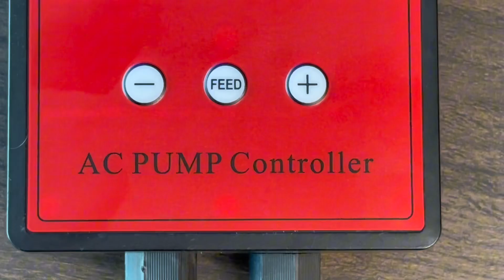BOMBA MAIS USADA NOS AQUÁRIOS, TUDO OQUE VOCÊ PRECISA SABER ANTES DE COMPRAR AS BOMBAS OCEANTECH!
Espero que tenha gostado do vídeo, não esqueça de SE INSCREVER, e apertar em GOSTEI! É muito importante pra gente, COMENTE o que achou, e fique a vontade para dar sugestões de algum tema de vídeo!

Para ficar ligado toda vez que postarmos por aqui!

Nos siga no Instagram, para ver conteúdos EXCLUSIVO e conferir tudo o que chega em nossa loja!👇🏻

Quer os melhores peixes de QUALIDADE no seu aquário?
COMPRE PELO NOSSO SITE! 👇🏻

Para orçamentos de aquários basta clicar no link abaixo, preencher o formulário que entraremos em contato.

PERGUNTAS FREQUENTES❓❓❓

•COMO COMPRAR COM VOCÊS?
Você pode fazer a sua compra pelo nosso ) ou pelo o nosso WhatsApp

•ONDE FICA LOCALIZADO A LOJA?
Nossa estufa está localizada na zona sul de São Paulo, SP.

•ENVIA PARA MEU BAIRRO/CIDADE/ESTADO?
Enviamos para TODO o Brasil🇧🇷, para consultar o frete até a sua residência ou região, CONSULTE pelo nosso SITE, adicione algo no carrinho e na tela de finalização da compra você coloca o seu CEP, as opções disponíveis irão aparecer logo em seguida.

•VOCÊ TEM ESSE PEIXE/EQUIPAMENTO/PRODUTO DISPONÍVEL?
Para consultar disponibilidade, basta acessar o nosso SITE, se não tiver disponível, o anúncio aparecerá como “indisponível”, ou o anúncio nem aparecerá.

•VOCÊ FAZ AQUÁRIOS? QUAIS VALORES?
Sim! Fazemos aquários de qualidade sob medida, pelo Brasil inteiro com o melhor custo benefício do mercado.
Faca seu orçamento pelo nosso WHATSAPP 👇🏻

•QUAL VALOR DESSE PEIXE/PRODUTO/EQUIPAMENTO?
Para consultar valores corretos, somente acessando o NOSSO SITE para consultar a disponibilidade e PREÇOS ATUAIS.

•POSSO VISITAR A ESTUFA?
Nossa estufa permite visitas desde que com horário marcado, para marcar uma visita é só chamar a gente no WhatsApp.

•NÃO CONSIGO RESPOSTA NO WHATSAPP, O QUE FAÇO?
As vezes pode ocorrer demora no atendimento devido a grande demanda de mensagens, congestionando os nossos números, portanto, recomendamos que entre em contato novamente no horário de atendimento (das 10:00 as 18:00 de seg a sex) e pedimos desculpa pelo transtorno.